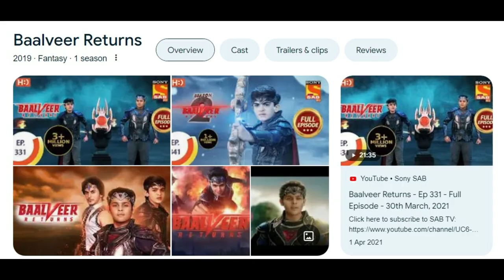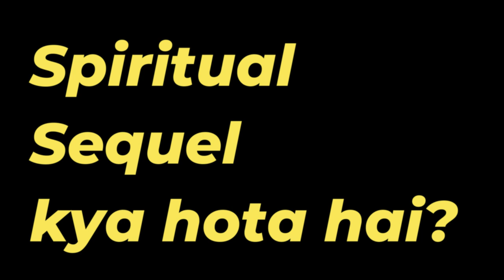बालवीर, STRANGER THAN STRANGER THINGS.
The Indian Hindi TV industry's producers seem to have no soul in them; they don't care about creativity; they just want per-episode income, no matter what quality.

1K episodes, 2K episodes, and so on. They don't want to end their TV shows. What kind of sick hunger is that?

and channel keep running their shows, and their trp is getting low day by day. Can't they see that? or it was intentional because they are partners in crime. You scratch my back, and I scratch yours.

For me, they are not real TV producers; they are just conmen. It's a money heist going on where the bank is involved with thieves.